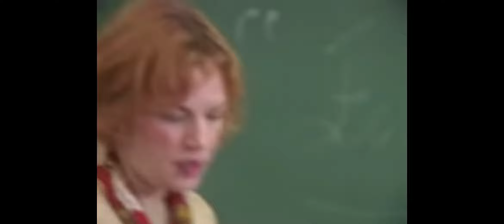Cyrus fails grade 10